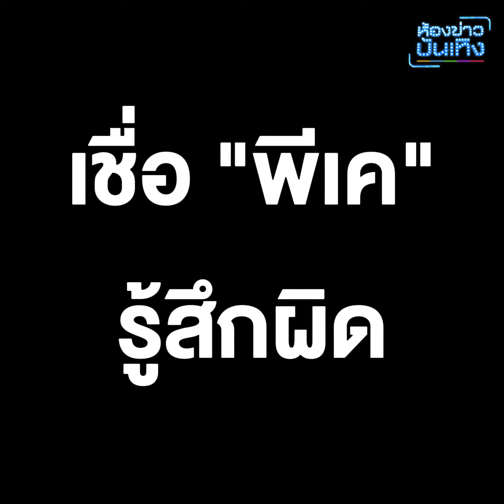เตือนตลอด! "ด้าด้า" เชื่อ "พีเค" รู้สึกผิด แต่ติดเท่อยู่